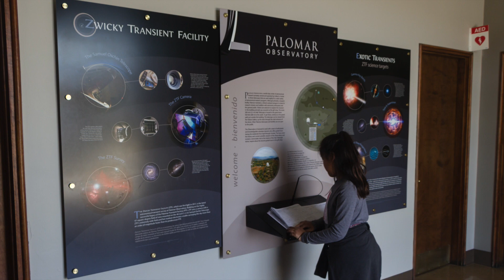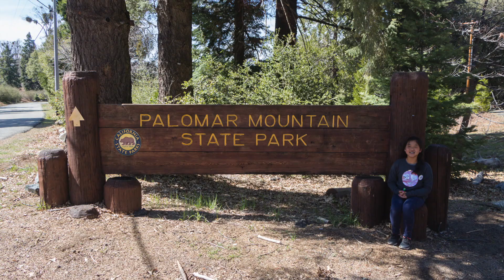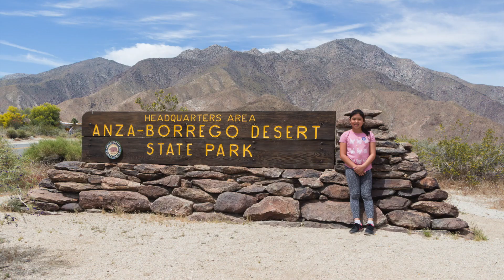2019-04-14 Palomar Observatory, Palomar Mountain SP, Anza-Borrego Desert SP, and Laguna Beach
During spring break, we visited Palomar Observatory, Palomar Mountain State Park, Anza-Borrego Desert State Park, and Laguna Beach.